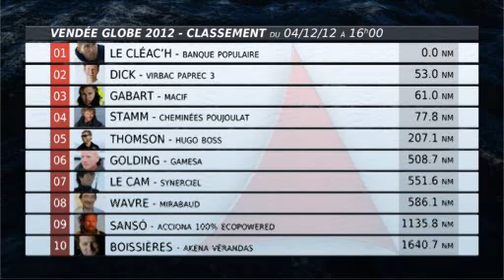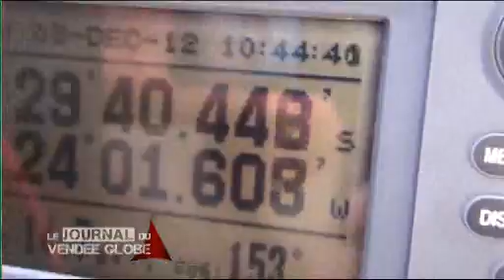Vendée Globe 2012 - Le JT : Place à l'Océan Indien (04/12/2012)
Sites webs/blogs, copiez cette vidéo avec le bouton "Intégrer" !
 Retrouvez toute l'actu de la mythique course en solitaire dans le JT du Vendée Globe 2012